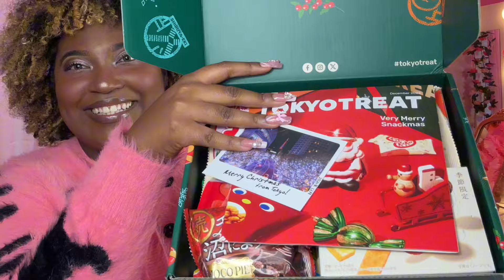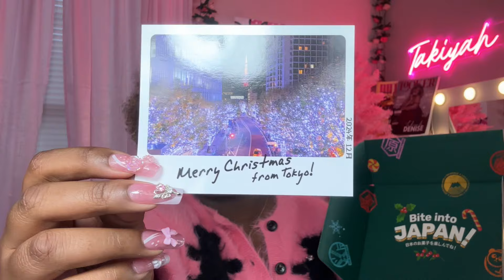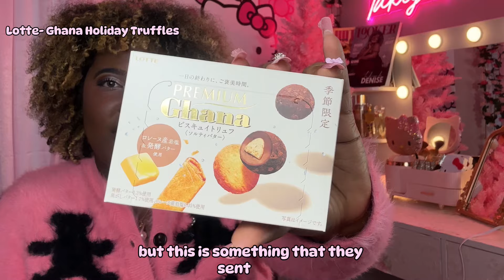Unboxing Tokyo Treat Snacks: Weird & Delicious Japanese Treats! 🇯🇵🎀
Hey lovely’s!

I am so excited to share this ​⁠@TokyoTreat box! As I’ve been wanting this box for YEARSSSSS!! Japan has sent over their FINEST and BEST treats EVER!! Let’s dive into this sweet treat snack box!🩷

If you would like to try a box, here’s a link to check it out for yourself!

Information about me:

Age: 25
Birthday: June 15th
I’m a Curve Model
I am obsessed with PINK and Hello Kitty! 🎀

Editing tools:
iPhone 15
CapCut
Soft Box lights

Pink items, Hello Kitty, electronics, skincare, makeup, fashion, and more are listed on my Amazon!

As you don’t want to miss out on new videos and upcoming giveaways!

Check me out on my other socials:

If you would like to join my broadcast channel on Instagram, click below! 👇

Thank you all so much for watching! Much love! 💕